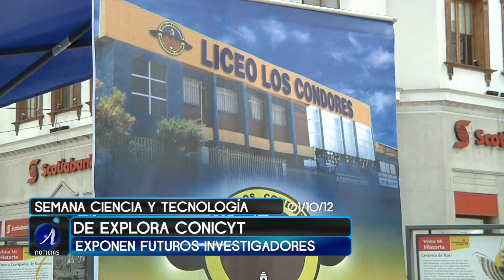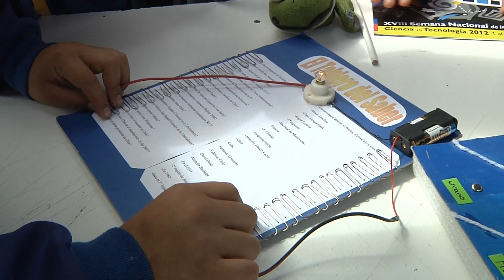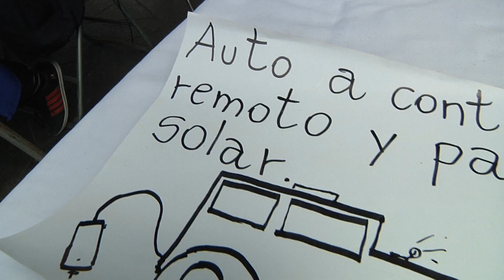EXPLORA REALIZA MUESTRA DE CIENCIA Y TECNOLOGÍA - Iquique TV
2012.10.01: Una muestra práctica de lo que los estudiantes iquiqueños, desde el nivel de educación pre básica hasta la universitaria, realizan en el ámbito de la ciencia y la tecnología, se ofrece en la Plaza Prat, desde este lunes hasta el viernes cinco de octubre.

La actividad, coordinada por Explora Conicyt, corresponde a la 18° muestra de la semana de la ciencia y en su desarrollo se espera superar los 16 mil participantes que hubo en el año 2011, con 51 colegios inscritos en el presente año.